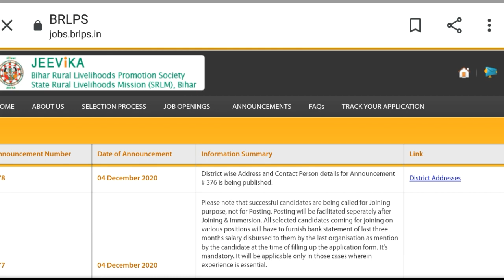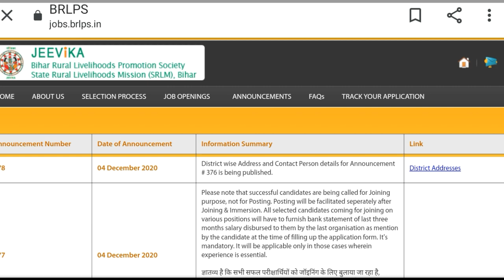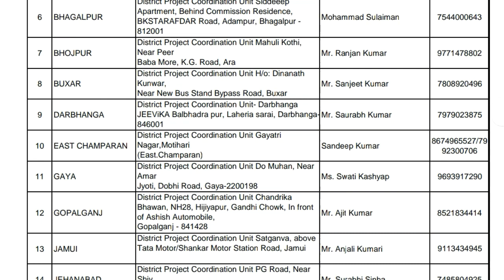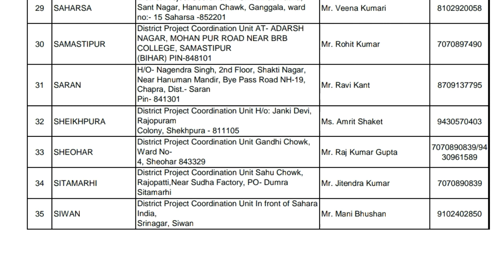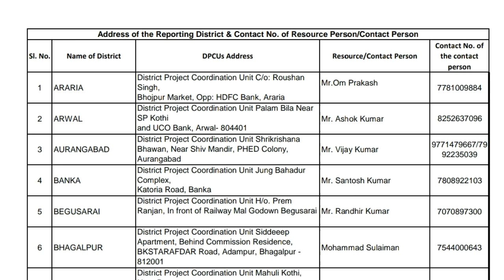Aera coordinator Community Coordinator all post जॉइनिंग के लिए बुलाया जा रहा है,पोस्टिंग के लिए नही।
Please note that successful candidates are being called for Joining purpose, not for Posting. Posting will be facilitated seperately after Joining & Immersion. All selected candidates coming for joining on various positions will have to furnish bank statement of last three months salary disbursed to them by the last organisation as mention by the candidate at the time of filling up the application form. It's mandatory. It will be applicable only in those cases wherein experience is essential.

ज्ञातव्य है कि सभी सफल परीक्षार्थियों को जॉइनिंग के लिए बुलाया जा रहा है, पोस्टिंग के लिए नही। पोस्टिंग की प्रक्रिया सफलतापूर्वक जॉइनिंग के बाद कि जाएगी। विभिन्न पदों के लिए चयनित कैंडिडेट्स को जॉइनिंग के समय अपने पूर्व में कार्यरत अंतिम आर्गेनाईजेशन के, जिनका उद्धरण एप्लीकेशन में किया गया है, के पिछले 3 महीने के वेतन का बैंक स्टेटमेंट, प्रस्तुत करना अनिवार्य है (ये सिर्फ अनुभव के साथ किये गये आवेदन के लिए जरूरी है)

Aera coordinator Community Coordinator all post brlpsजॉइनिंगकेलिएबुलाया जा रहा है,brlpsपोस्टिंगकेलिएनही।

बिहार जीविका जॉइनिंग डेट लिस्ट आ गया BrlpaJoiningdate biharjeevikaJoiningdate of Selected Candidates सभी पोस्टों का

Joining Schedules of Selected Candidates for various below mentioned positions are being published. Candidate wise detailed Joining Schedule and Joining Protocol would be published tomorrow, 03/12/2020.

SL No.Designation Dates Block Project Manager & Training Officer 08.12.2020 Livelihoods Specialist 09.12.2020 to 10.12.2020 Area Coordinator 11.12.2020 to 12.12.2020 Accountant & Office Assistant-BPIU 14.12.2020 to 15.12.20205. Community Coordinator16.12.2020 to 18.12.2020